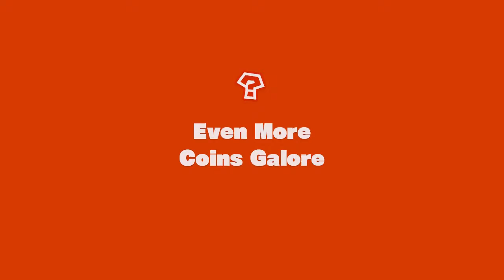Lets Play Captain Toad Treasure Tracker with CT Cool Part 26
TOADETTE PARTIED TO MUCH!!